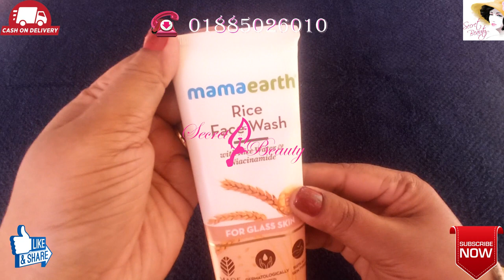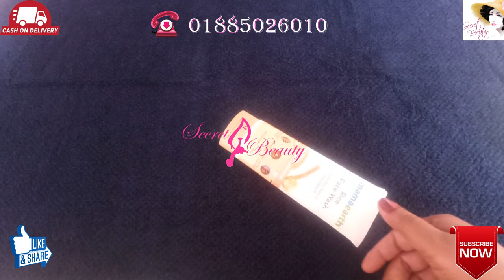Mama Earth Rice Face Wash Review